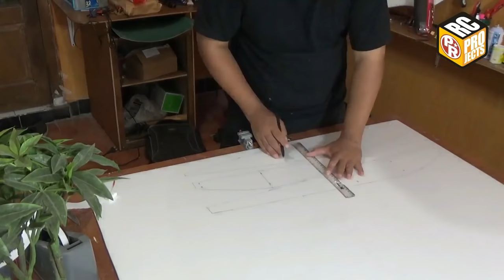Cessna 172 RC Plane - DIY Build and Fly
You can build yourself Cessna 172 model plane by following build tutorial on this video. The tutorial is pretty straight forward with easy to understand steps. Start from foam sheet into flying the plane itself with brushless motor electric power and control by radio. Painting process is also covered in this video. This model plane use color from the real plane, it's belong to an Indonesian famous pilot Youtuber Captain Vincent Raditya. This plane is pretty stable and easy handling, but not recommended for beginners who never flown an RC model plane before. The scale looks of this plane is very interesting to see when flying in the air. Take off and Landing are also scale like.
01:11 Plan Preparation
04:02 Fuselage
12:47 Stabilizers
13:37 Fuselage and Stabilizers Covering
20:47 Color Scheme & Decal
25:48 Landing Gear
29:05 Wing
40:37 Wing Mount & Wing Strut
44:55 Electronic and Pushrods
52:57 CG & Battery Hatch Door
55:21 Maiden Flight
1:03:22 Review

Specs :
1. Wingspan 120 cm / 47.2 inches
2. Flying weight : 800 gram / 28.2 oz
3. Wing loading : 39.2 g.dm2 / 12.9 oz/sq.ft
4. Wing cube loading : 8.7
5. Wing Area 20.4 dm2 - 316 sq.in

Electronics
- Turnigy 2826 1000kv motor (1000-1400kv)
- ESC 30A
- Battery Lipo 3S 2200mah / Li-ion 3S 3300 mah
- 4 plastic gear 9 gram servos
- Propeller : 9x4x3 / 10x5

Materials :
1. 5mm Depron/ Polyfoam
2. 3mm Plywood
3. 2.5 mm bicycle wheel spoke
4. 0.3 mm mica plastic
5. 10 pcs ice cream sticks
6. White packing tapes

Tools :
1. Covering iron
2.  Heat gun
3.  Hot glue gun